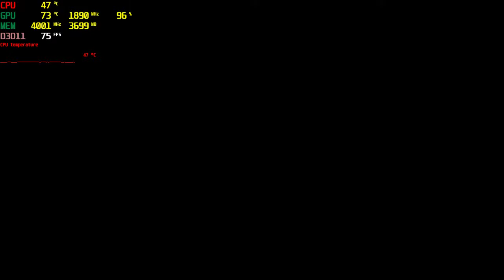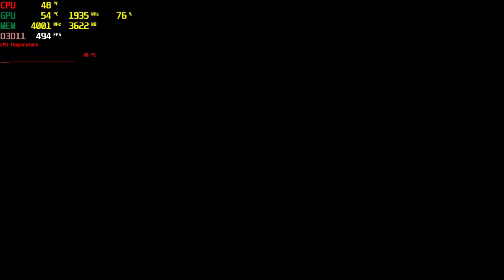Adrian Seige #8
Adrian back @ it. Rainbow Six Seige